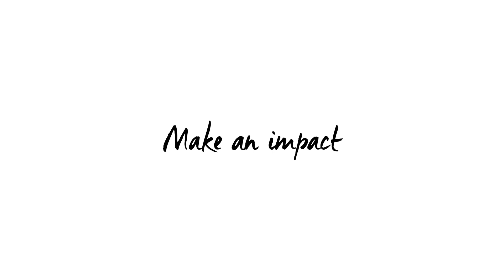Christophe Collard - Directeur Business Law & Management | EDHEC Business School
Christophe Collard, Directeur de la filière Business Law & Management, est passionné de droit et l'enseigne à l'EDHEC depuis de nombreuses année.